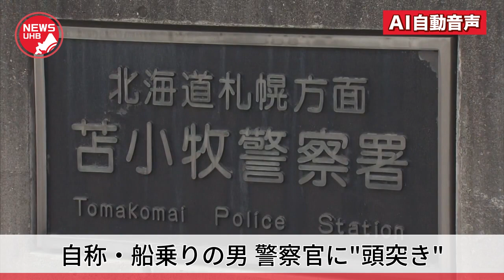「頭突きはしたが、正当防衛だ」酒に酔い警察官の顔面に頭突き…福岡県の”自称：船乗り”の男を公務執行妨害で現行犯逮捕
７月28日、北海道苫小牧市の歩道で、警察官に対して顔面に頭突きをする暴行をしたとして福岡県に住む男が現行犯逮捕されました。

　公務執行妨害の現行犯で逮捕されたのは、福岡県に住む自称：船乗りの38歳の男です。

　男は28日午後11時54分ごろ、もめ事の通報により駆けつけた警察官の鼻あたりに頭突きをしました。

　男は飲食店でほかの客ともめ事になり、飲食店の関係者が仲裁しようとしましたが、手に負えないので警察に通報したということです。

　警察の調べに対し、男は「警察官に頭突きはしたが、正当防衛だ」と主張し、容疑を一部否認しています。

　男は酒に酔っていて、大声でわめくなどしていたということで、警察は酔いがさめるのを待って調べを進めることにしています。